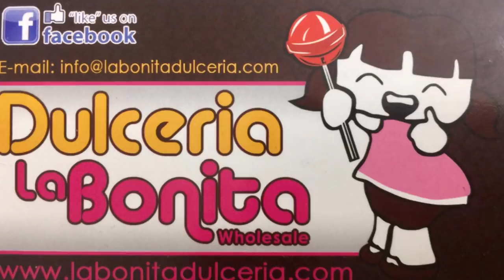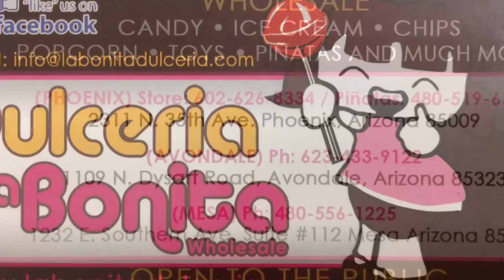Agua Fresca de Horchata con Coco para Negocio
AGUAFRESCA DE HOCHATA CON COCO
                -INGREDIENTES-
- 3 Tazas de Arroz Crudo (hidratado en agua)
- 3 Cocos Tiernos o Secos
- 2 Tazas de Azucar
- 1 Cucharita de Vainilla
- 1 Lata de Leche Evaporada
- 1 Lata de Leche Condensada
- 1 Lata de Leche de Crema de coco